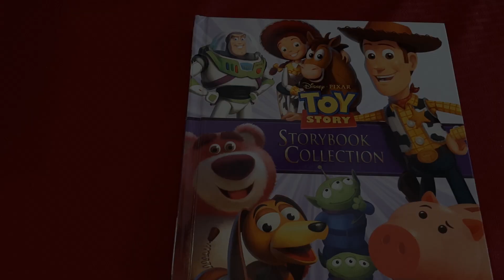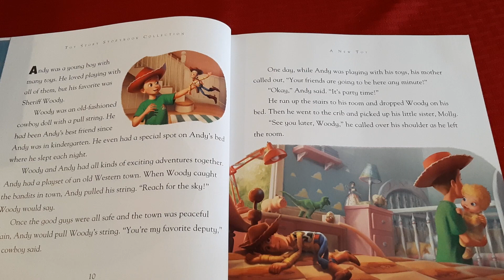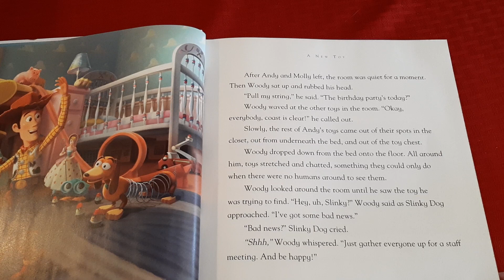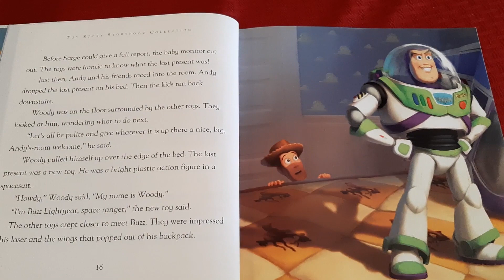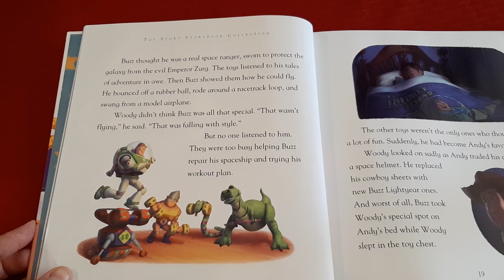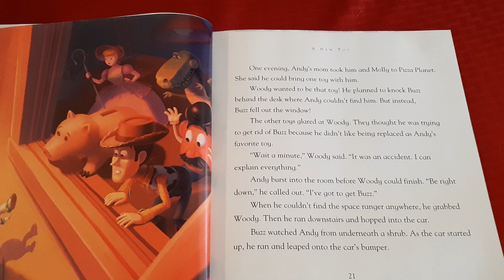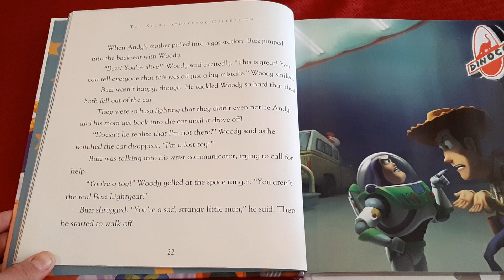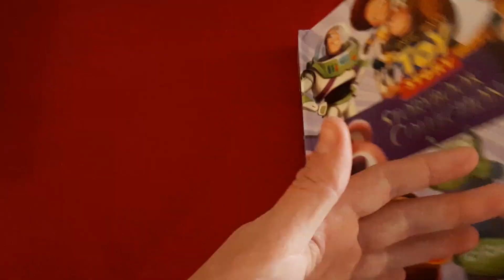Toy Story Storybook Collection - A New Toy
Read for my students during the school closures.